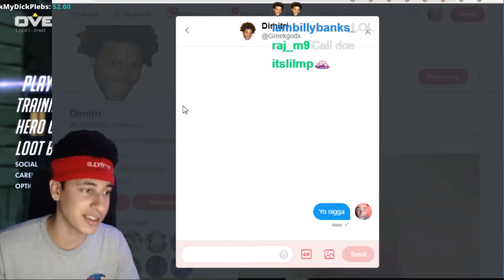Overwatch Daily Highlights | Ep. 113 | BEATesports, thedissrapper, TviQuE, iddqdow, Reilou, xQcOW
00:03 | BEATesports - Silkthread with the 9k

00:45 | BEATesports - Kariv being Kariv

01:16 | thedissrapper - "im so confident, look at this bruh" immediately dies

01:41 | TviQuE - scrims is life | 4852 Peak w/ @MisfitsTviQuE

02:16 | iddqdow - iddqd experiences a glitch in the matrix

02:45 | Reilou - [Top 500] Sniper Main | Doomfist's mobility

03:06 | xQcOW - Jardio the Mei 1 trick god??

03:54 | BEATesports - 3K for Agilities

04:17 | ReinforceOW - Mercy mains :D :D

04:38 | A_Seagull - not mccree f*ck that guy

05:08 | thedissrapper - cmonbruh

05:39 | A_Seagull - SEAGFIST

06:09 | BEATesports - LIVE: Immortals, CLG, Luminosity Gaming Evil, EnVision esports - OW BEAT Invitational S2 w/ @hexagrams @TempoZP

06:14 | DSPStanky - THAT WAS NUTTY

06:44 | TimTheTatman - Tim gets rapid discord and doesn't care

07:14 | Jardio - U T T E R L Y A N N I H I L A T E D

07:44 | A_Seagull - WHY BLIZZARD

08:01 | ster - Mei's face when punched by doomfist

08:14 | ster - What did you do to the toilet?

08:34 | BEATesports - LIVE: Immortals, CLG, Luminosity Gaming Evil, EnVision esports - OW BEAT Invitational S2 w/ @hexagrams @TempoZP

🤖  Music Credits

Gamebot Overwatch is the best place to watch the latest and greatest Overwatch moments from around the globe.

🤖  Overwatch, ya heard!?

Overwatch is a team-based multiplayer first-person shooter video game developed and published by Blizzard Entertainment. It was released in May 2016 for Microsoft Windows, PlayStation 4, and Xbox One. Overwatch puts players into two teams of six, with each player selecting one of several pre-defined hero characters with unique movement, attributes, and abilities; these heroes are divided into four classes: Offense, Defense, Tank and Support. Players on a team work together to secure and defend control points on a map and/or escort a payload across the map in a limited amount of time. Players gain cosmetic rewards that do not affect gameplay, such as character skins and victory poses, as they continue to play in matches. The game was launched with casual play, while Blizzard added competitive ranked play about a month after launch.